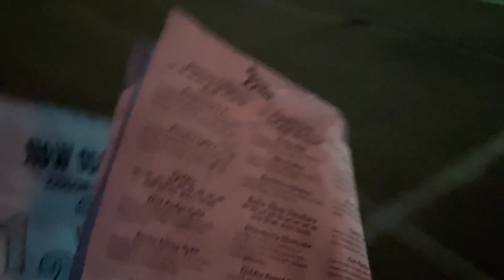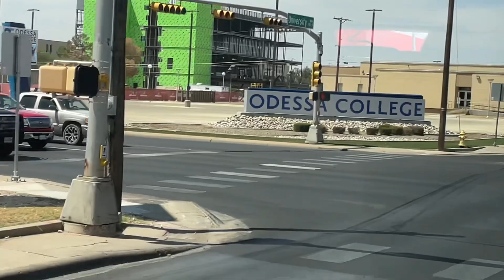TRENERA OSZALAŁA UKŁADAJĄC HARMONOGRAM GIER!! 6 meczy w jednym tygodniu!!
Zapraszam was do obejrzenia wideo z bardzo intensywnego tygodnia w naszym sezonie.